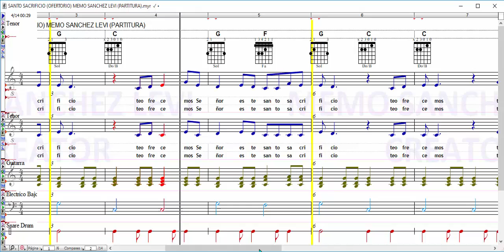SANTO SACRIFICIO (OFERTORIO) MEMO SANCHEZ LEVI (PARTITURA)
TRISTEMENTE HAY GENTE QUE UNO CONOCE Y NO TIENE CONGRUENCIA EN SU ACTUAR YA QUE NO CONECTAN LA RAZÓN CON EL SENTIMIENTO, ES DECIR, SUS CABLES LOS TIENEN EXPUESTOS A UN CORTO CIRCUITO. HOY ES MOMENTO DE OLVIDARSE DE FIESTAS O DE REUNIONES, ES MOMENTO DE ESTAR EN CASA DE MANTENER LA SANA DISTANCIA, ES MOMENTO DE CAMBIO, CON LA VIDA NO SE JUEGA HAY QUE SEGUIR Y RESPETAR LAS INDICACIONES DEL SECTOR SALUD, POR FAVOR, HAGAMOS CASO, LUEGO NO TE
LAMENTES POR LO QUE LLEGASE A PASAR.

HAZ UN SANTO SACRIFICIO POR EL AMOR DE DIOS.